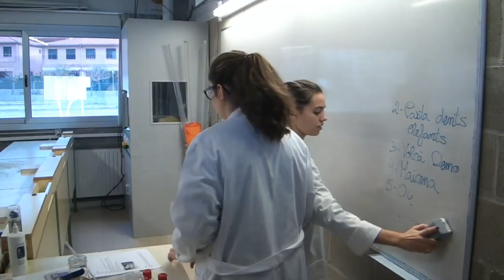Institut la Jonquera Nadal 2017 2018